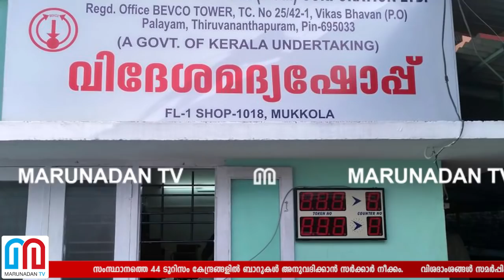ടൂറിസം കേന്ദ്രങ്ങളില്‍ കൂടുതല്‍ ബാറുകള്‍ അനുവദിക്കും | Kerala Tourism Package to include more bars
സംസ്ഥാനത്തെ 44 ടൂറിസം കേന്ദ്രങ്ങളില്‍ ബാറുകള്‍ അനുവദിക്കാന്‍ സര്‍ക്കാര്‍ നീക്കം. വിശദാംശങ്ങള്‍ സമര്‍പ്പിക്കാന്‍ ടൂറിസം വകുപ്പിന് നിര്‍ദേശം